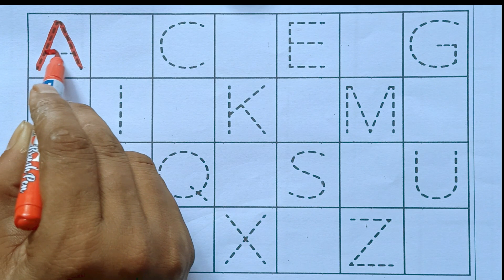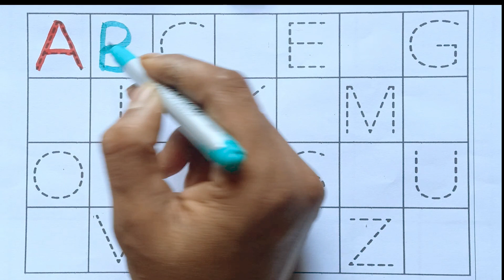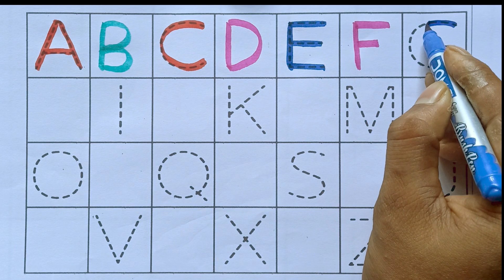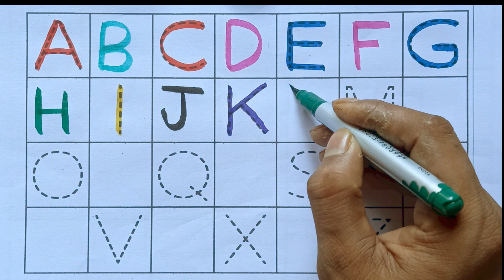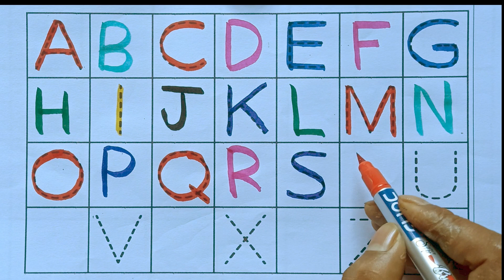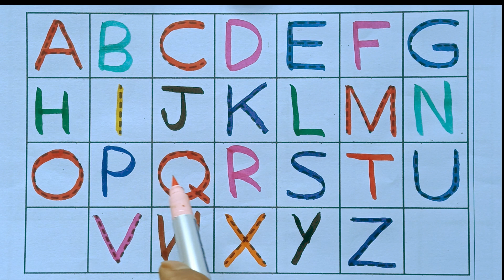abcd, abcde, a for apple b for ball C for cat ,alphabets, phonics song, अ से अनार, English varnmala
Your query
a for apple
abcdefg
English alphabet
abcd cartoon
a for apple bi for boy
alphabet songs
a for apple a for ant
nursery rhymes
abcd rhymes
abcd alphabet
abcd

abcd varnamala
abcd varnamala
english varnamala
english alphabet
A for apple
kids alphabet
alphabet for kids
abc song
a for apple b for ball c for
alphabet song
apple apple
abcd abcd

 एबीसीडी
वर्णमाला